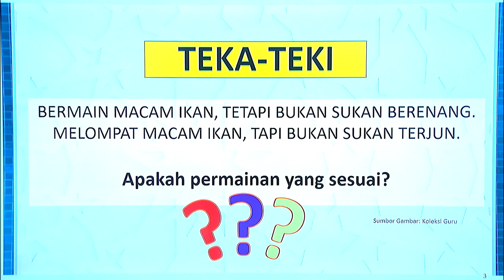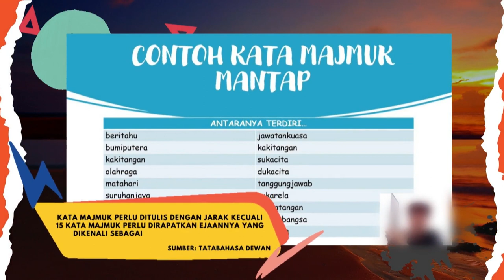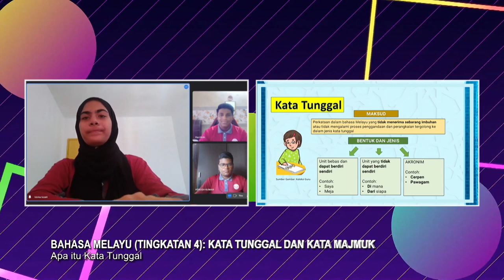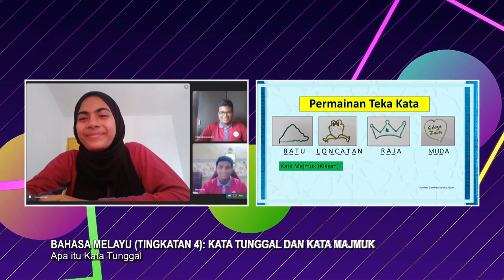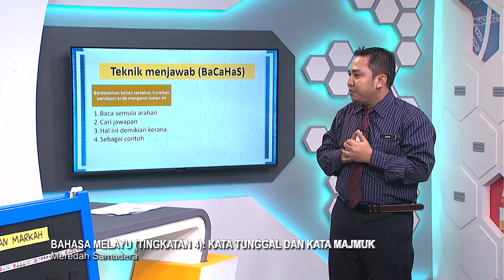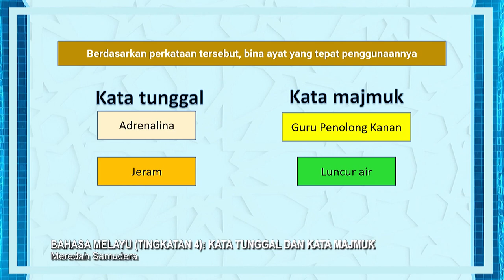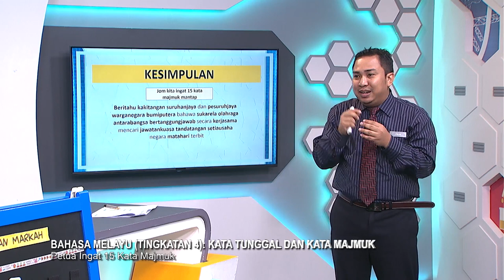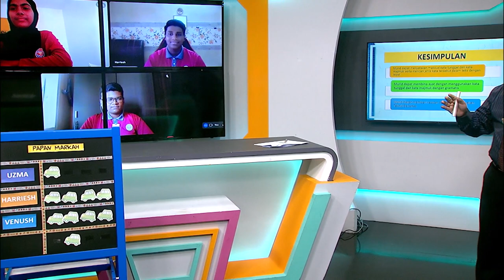DidikTV Menengah Atas 2022 Ep 29